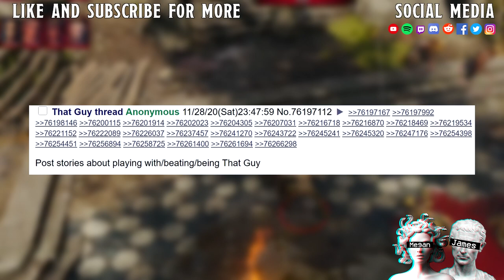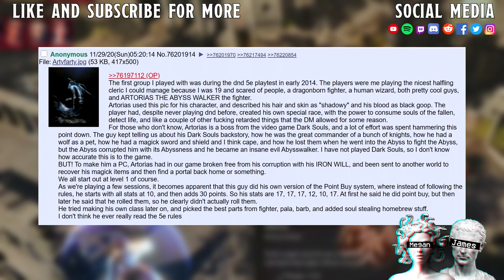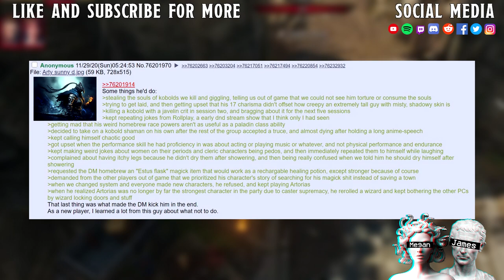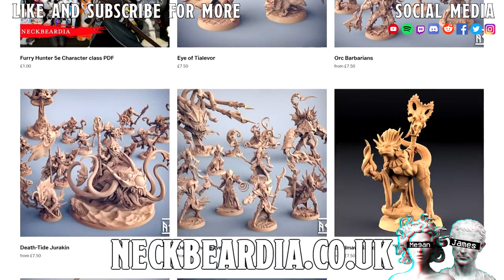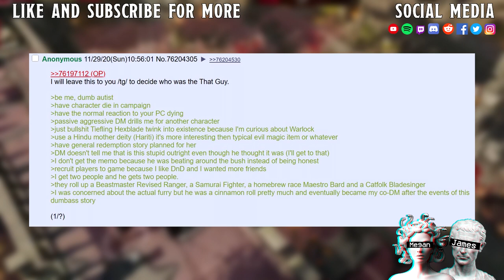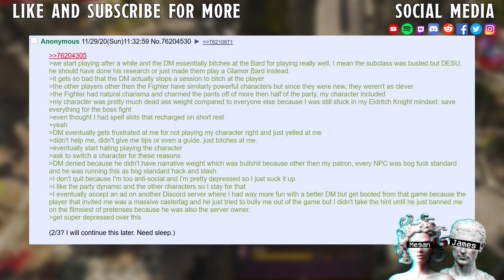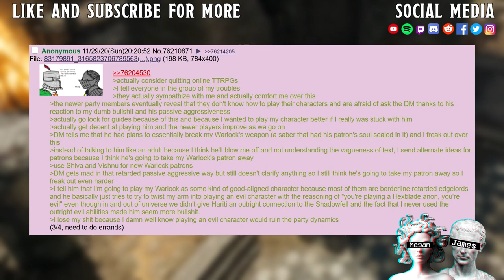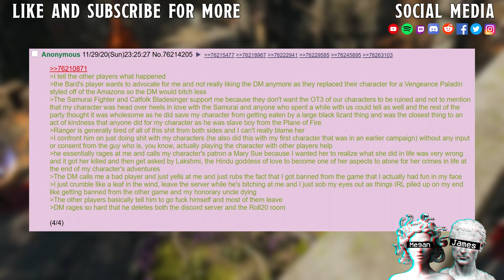Have You Ever Had A Passive Aggressive DM? II The Abyss Walker The Stolen OC